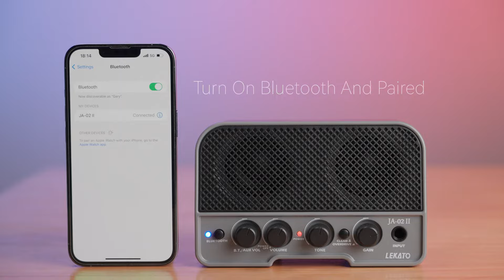LEKATO Mini Guitar Amp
LEKATO Mini Guitar Amp, 5W Rechargeable Electric Guitar Amplifier, Clean&Overdrive Effects 2 Channels Bluetooth Guitar Amp Portable for Daily Practice,Black